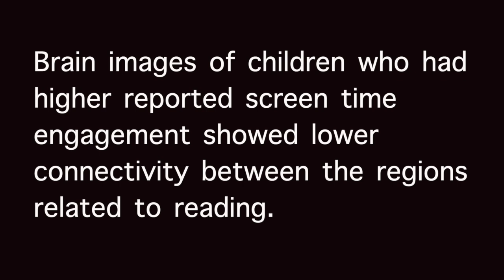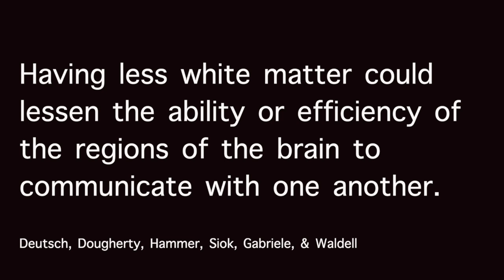Screen Time Impairs Reading for Dyslexic/ADHD Kids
The science is in: screen time negatively impacts reading acquisition, especially for dyslexic and ADHD children.  Learn how and why.

America may not want to face it, but the science is clear: social media addiction and overall screen time is impacting our children's brains, especially the parts used to read.  Keith will lay it out for you in a way you will understand - there is no ambiguity about it: excessive screen time negatively impacts the parts of the brain used to read, especially for dyslexic, ADHD, and neurodiverse children.

This video addresses both Dyslexia and ADHD.  This is a valid approach because both conditions often share impaired executive function. Children with ADHD often display an ongoing pattern of inattention and/or hyperactivity-impulsivity that interferes with functioning or development.  This pattern of inattention impairs their ability to learn to read.  Excessive screen time exasperates this inattention.

Dyslexia and attention-deficit/hyperactivity disorder are neurodevelopmental disorders that can occur together.  Estimates of the degree of comorbidity range from 12–40%, and people with ADHD are six times more likely than others to have a learning disorder like dyslexia.

Keith Deltano stayed back in third grade because he could not read.  He has dyslexia, ADHD, and auditory processing disorder.  He has built a remedial reading course as unlike the boring, redundant courses he went through as possible. Your child will learn to decode, read fluently, and comprehend what they are reading. They will even learn strategies to pass the EOGs (End of Grade tests.)

allows you to stream modules to your home that will teach you how to teach your neurodivergent child how to read.  If you can conduct the exercises Keith teaches you 15 minutes a day - your child will make rapid progress.

0:00 Screen Time Hurts Reading Acquisition
0:42 Impacts Reading Centers of Brian
1:27 Lower Connectivity in Reading Regions
2:03 Dyslexic Brians Look Different
2:42 Why Screen Time Is More Damaging for Dyslexics
3:15 The Impact on Children with ADHD
4:07 Children Are Paying a Price
4:57 Do We Actually Need the Studies?
5:44 You Have Options